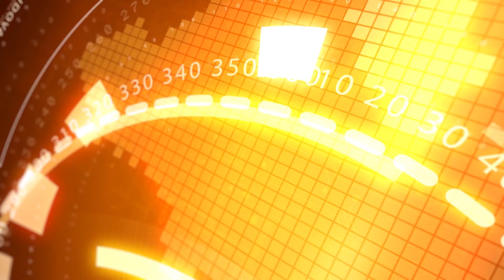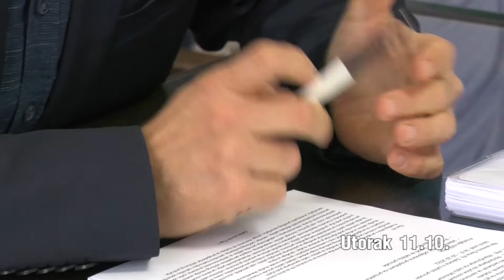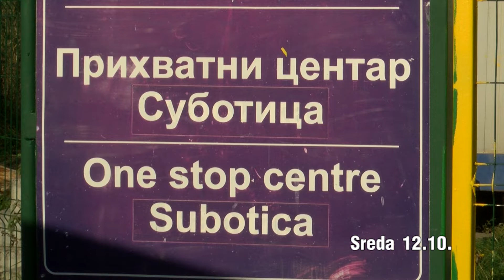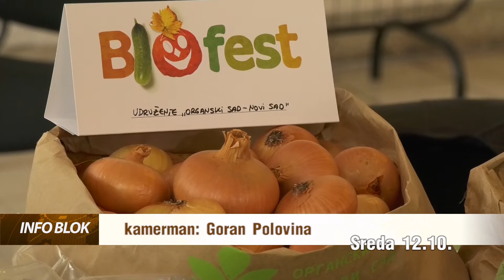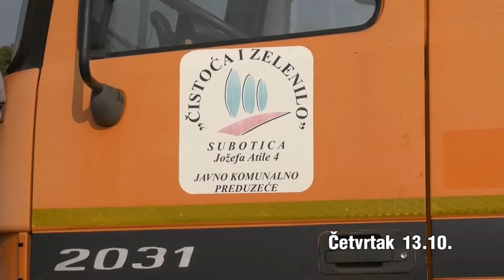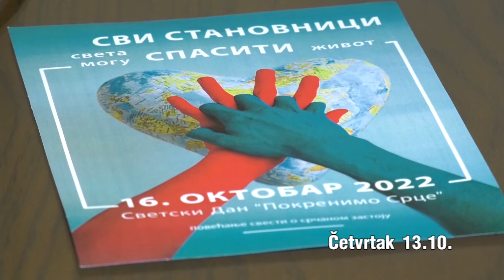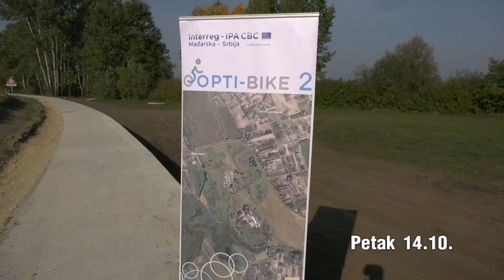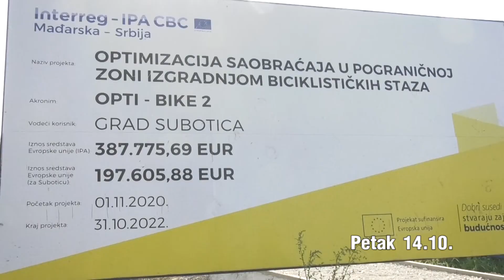NEDELJNI PREGLED 15.10.2022.